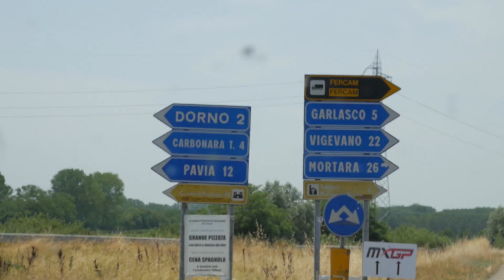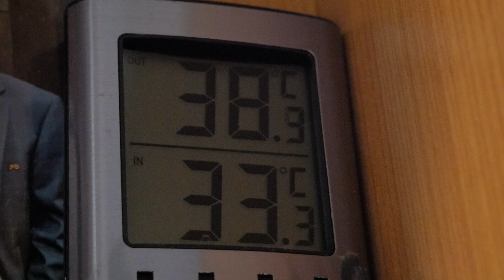Motocross riding at Dornoland and getting new boots! | Vlog 17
Just arrived in Italy after a long drive in the car, today we ride some motocross, but the body wasn't feeling that good after all the car driving. It was a hot day with temperatures up to almost 40 degrees! Also I received some new boots, when we visited the tcx factory! Hope you enjoy this "shorter" vlog! NEXT UP EUROPEAN CHAMPIONSHIP !

Kevin Horgmo - Norwegian motocross rider, racing across Europe.

Look me up at twitter.